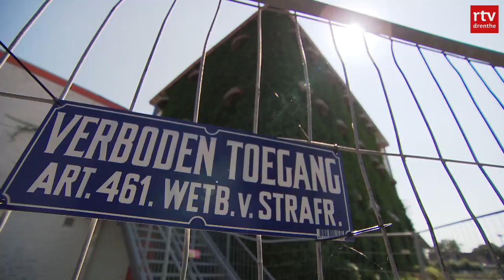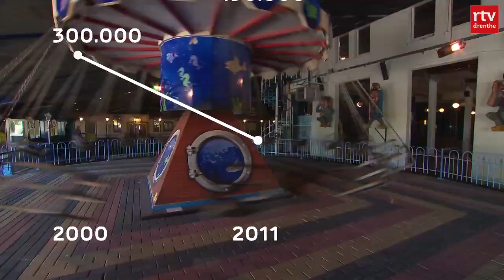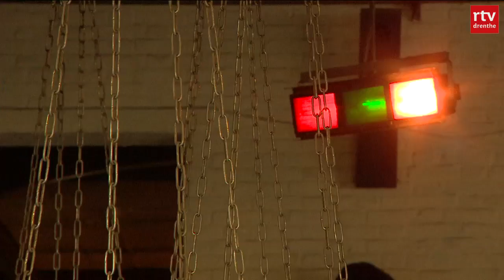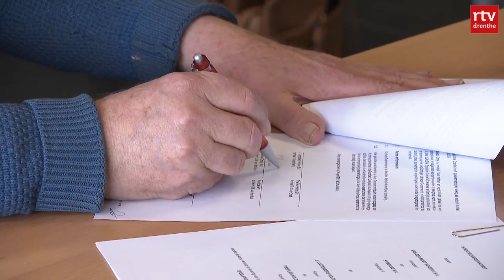Speelstad oranje wordt weer speelpark | RTV Drenthe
Speelstad Oranje wordt weer een speelpark. Geen asielzoekerscentrum, verblijfplaats voor arbeidsmigranten waar grote zorgen over waren of seniorenhuisvesting. Bewoners in Oranje kunnen wat dat betreft opgelucht ademhalen. Nieuwe gezichten nemen het stokje over van ondernemer Hennie van der Most. In 2022 openen de deuren.